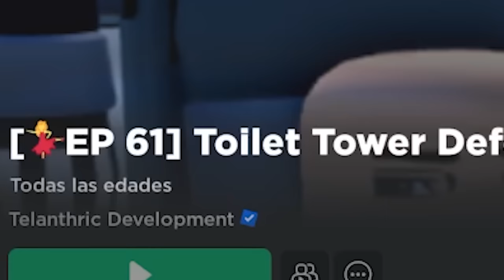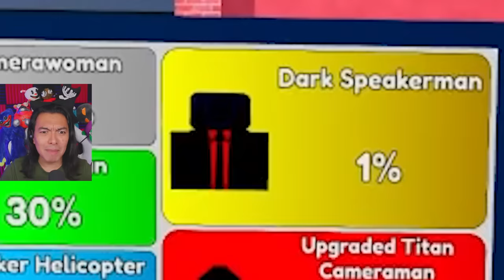JUGUÉ SKIBIDI TOILET TOWER DEFENSE en ROBLOX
DEFENSA DE LA TORRE SKIBIDI TOILET ES MUY ENTRETENIDO, FUE MI PRIMERA VEZ PERO ESTOY SEGURO QUE HABRÁ UNA SEGUNDA PARTE SI DEJAN SU LIKE

😎 EDITOR 😎 @editoraestevangracia9208@EsteVanEditor